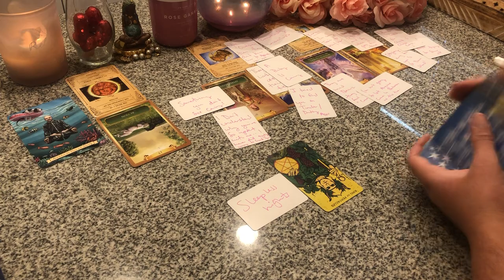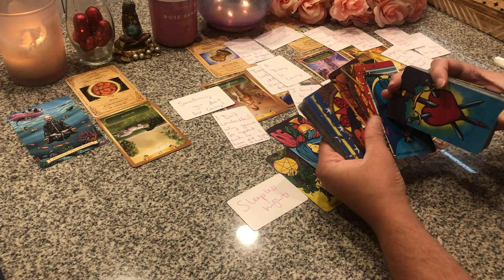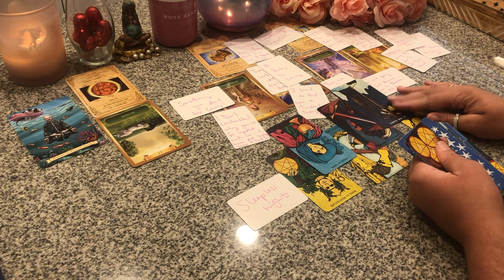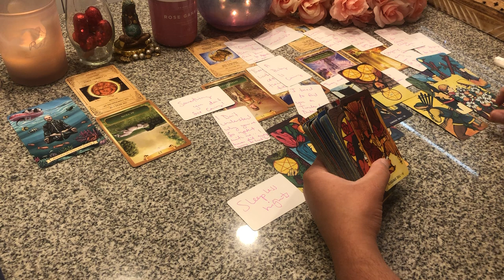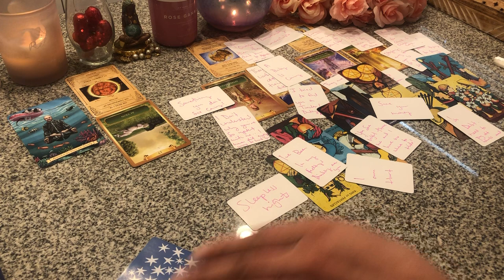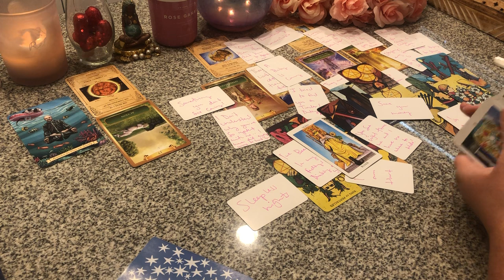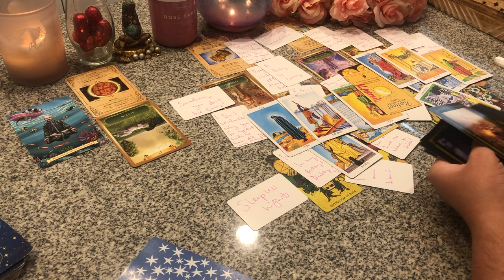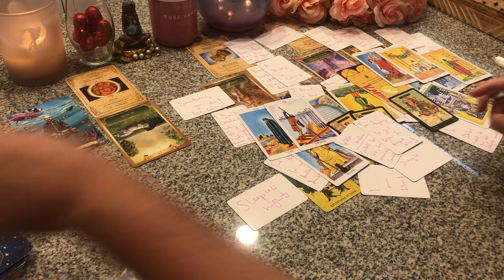THIS FRIEND IS HAVING SLEEPLESS NIGHTS AFTER U REJECTED THEIR OFFER 2 HAVE SEX WITH THEM😢DESPERATE!